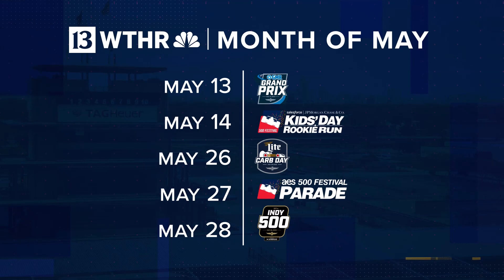Riley kids visit with Indy 500 champion Marcus Ericsson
Ericson showed off a helmet that included artwork from Riley kids.